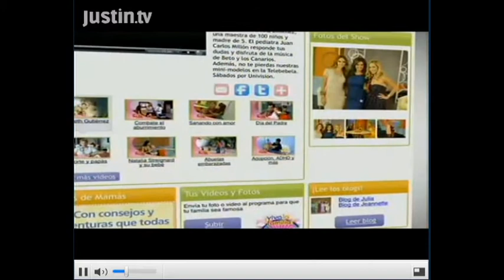ScarletOrtiz en Viva La Familia (PArte2)